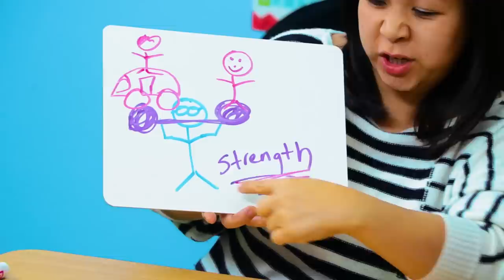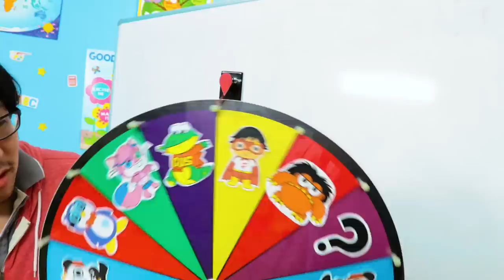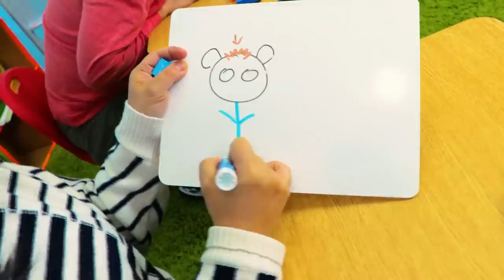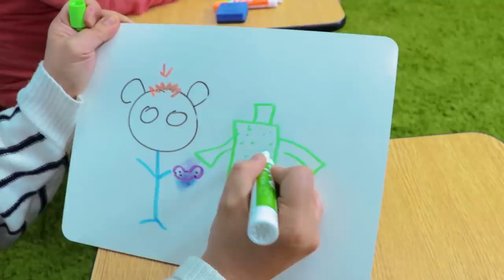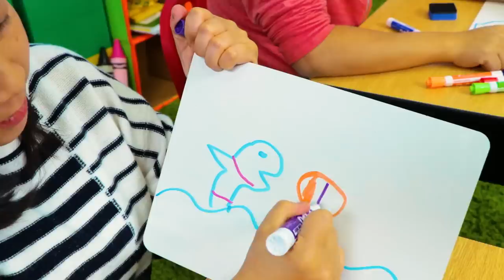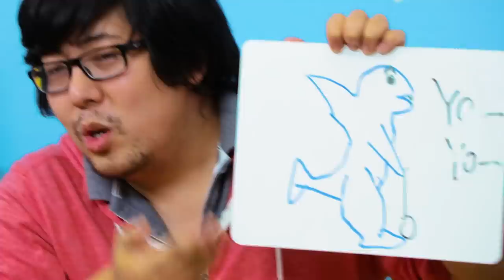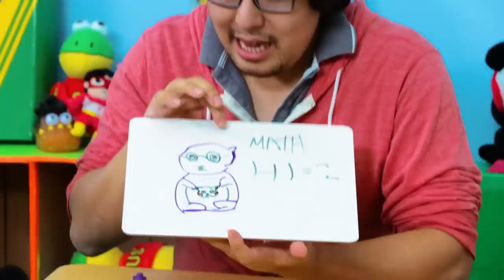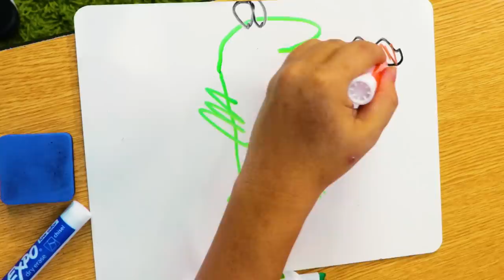Smash Box Surprise Minute to Win it games with Ryan's World!!!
Smash Box Surprise Minute to Win it games with Ryan's World!!! Ryan vs Mommy to see who wins the most games like Bottle Flip and more!